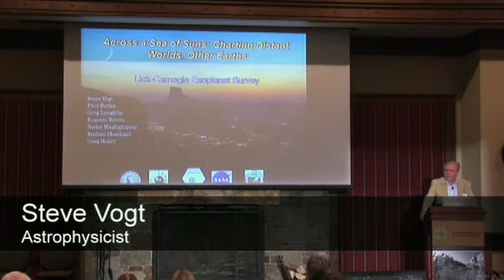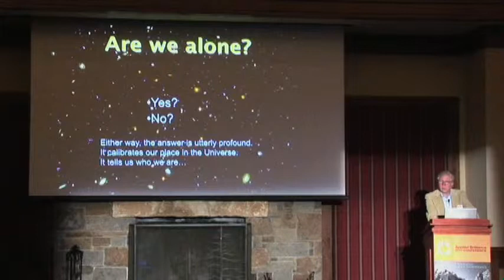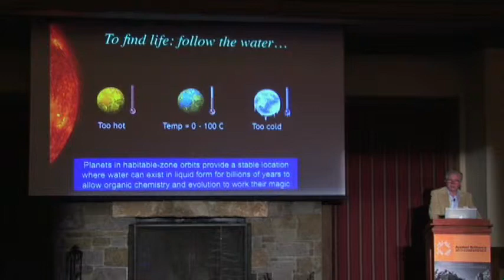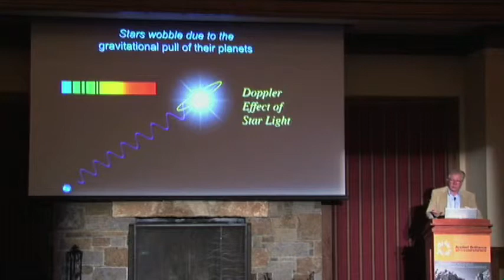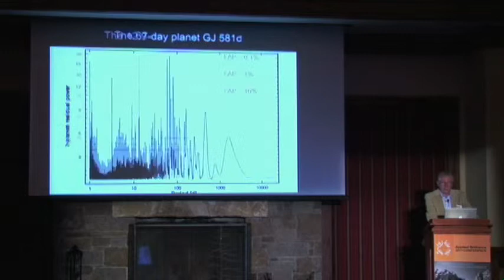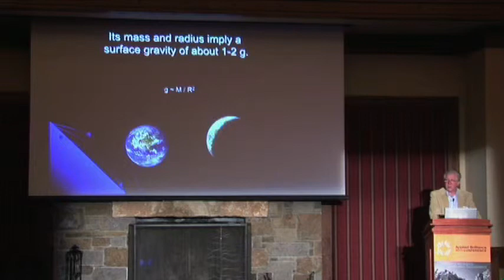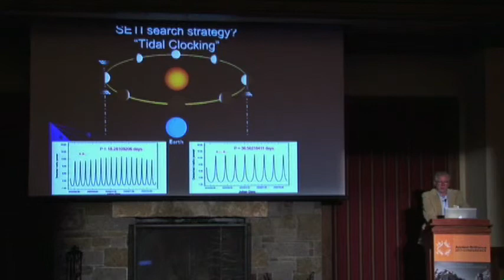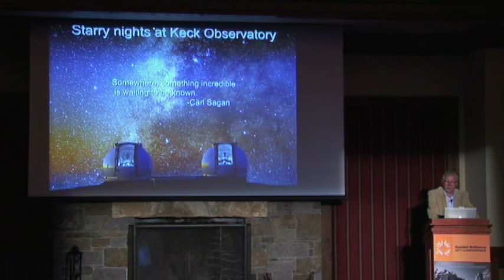Steve Vogt: Star Stuff - The Search for Earth-like Planets